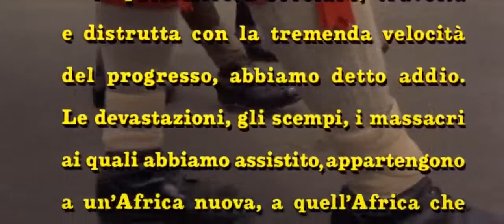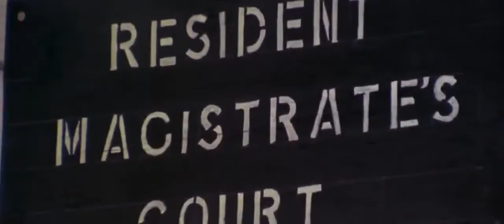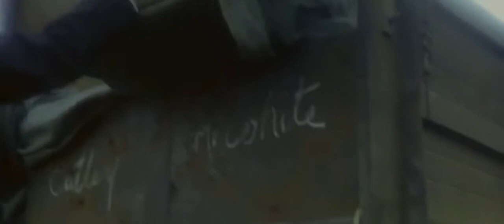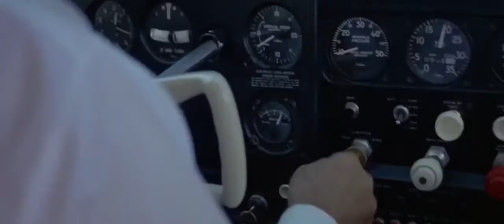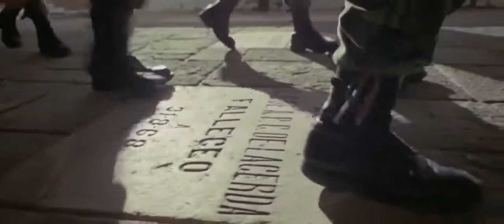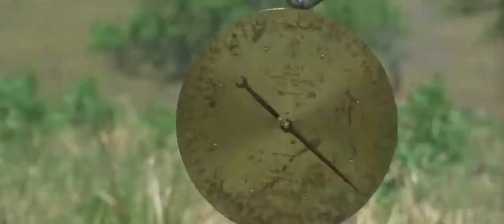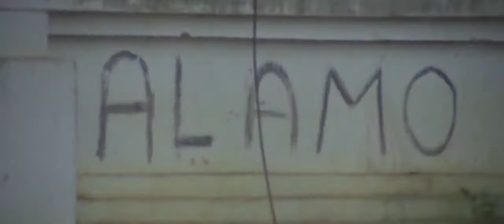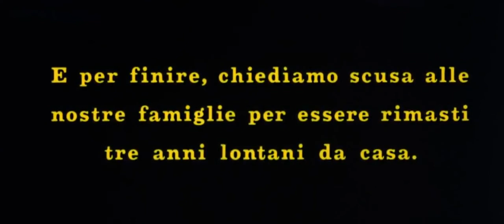Africa Addio (1966)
Gli effetti negativi della fine della dominazione coloniale in Africa: dallo scatenamento dei nazionalismi esasperati allo sterminio della fauna nelle riserve.